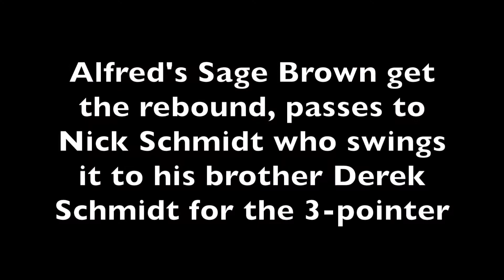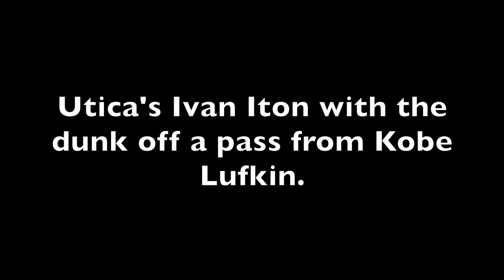E8 Plays of the Week: Jan. 15-21, 2018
The Empire 8 Plays of the Week highlights top plays from all sports in the E8 each week.

The submissions for the period of January 15-21, 2018 include:
Nazareth's Tyler Stenglein with the game tying basket with five seconds left in regulation.

Elmira's Jesse Adelson with a behind the back pass to Jeremy Every.

Houghton's Amber Edwards with the baseline drive, reverse layup and foul.

Alfred's Sage Brown get the rebound, passes to Nick Schmidt who swings it to his brother Derek Schmidt for the 3-pointer.

Utica's Ivan Iton with the dunk off a pass from Kobe Lufkin.